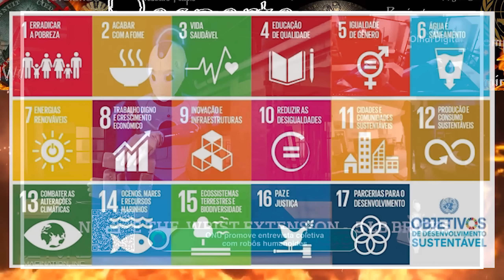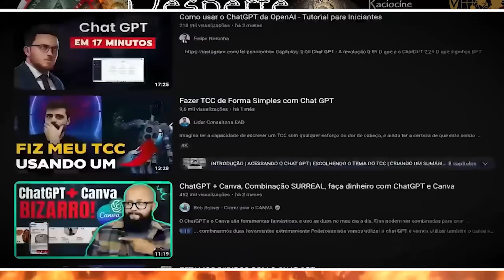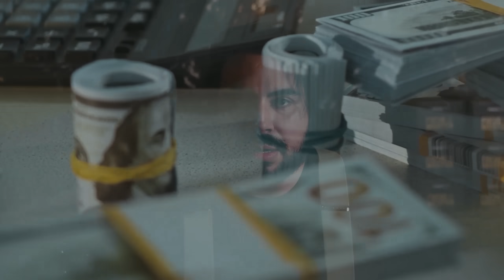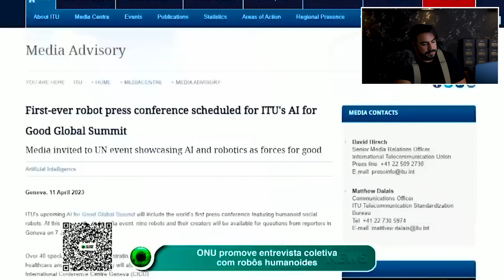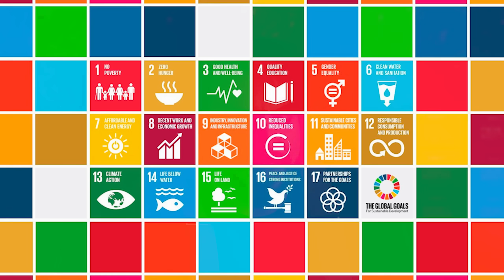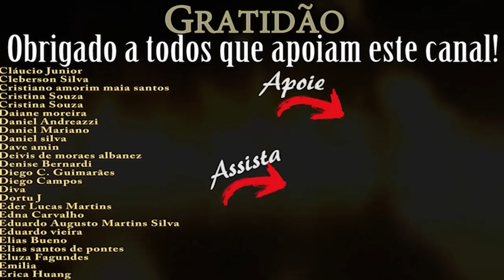ONU anuncia ENTREVISTA com ROBÔS que SUBSTITUIRÃO os EMPREGOS HUMANOS (NÃO É CLICKBAIT - É REAL!)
500 VAGAS ABERTAS PARA A MENTORIA NEGÓCIO MILIONÁRIO

MENTORIA NEGÓCIO MILIONÁRIO

Eu passei os últimos meses da minha vida colocando em prática, estratégias de "05 protocolos" que criei,
os quais podem transformar um notebook em uma máquina de fazer dinheiro, proporcionando a liberdade para qualquer pessoa,
mesmo aqueles que estejam iniciando do "Zero Absoluto".

✅ Aprenda o passo-a-passo, iniciando do "zero"para todas as estratégias que me fazem lucrar mais de R$ 100 Mil por mês me proporcionando
estar literalmente em qualquer lugar do mundo! (E eu fiz isso na prática, para que não houvessem dúvidas).

✅ Concorra e Receba inúmeras premiações entrando hoje e participando do "DESAFIO NEGÓCIO MILIONÁRIO".

✅ Essa é a maior oportunidade que você receberá em 2023 a qual eu tenho certeza, de que literalmente pode mudar completamente a sua vida
para melhor! As informações contidas dentro da Mentoria Negócio Milionário são extraordinárias e dificilmente você as encontra em outros
lugares da internet brasileira.

✅ Realizando sua Inscrição hoje, você terá os seguintes benefícios:

🔑 ACESSO AO DESAFIO NEGÓCIO MILIONÁRIO
🔑 CONTEÚDOS COMPLEMENTARES EM PDF E LIVES
🔑 ACESSO À COMUNIDADE E GRUPOS DE ALUNOS NO WHATSAPP.
🔑 PREMIAÇÕES EM DINHEIRO, NOOTRÓPICOS E PLACAS DE FATURAMENTO.
🔑 ACESSO À INFORMAÇÕES QUE VÃO MUDAR A SUA VIDA.
🔑 DESCONTO ESPECIAL DE R$ 2 MIL REAIS (LINK JÁ COM DESCONTO).